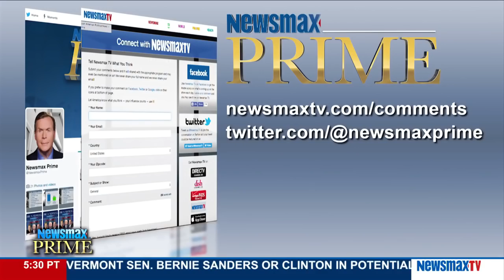Newsmax Prime | Liz Mair discuss Ted Cruz’s win in Wisconsin primary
The founder of Make America Awesome PAC joins Newsmax Prime to discuss Ted Cruz's win in Wisconsin's primary and whether the anti-Trump forces are taking a toll with their efforts to dethrone the front-runner.